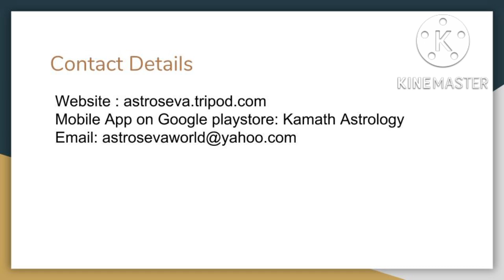Pitru Paksha (10th Sep 2022 to 25th Sep 2022)- Significance and meaning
This video explains the importance and meaning of Pitru Paksha ,a period to offer oblations to our dead ancestors